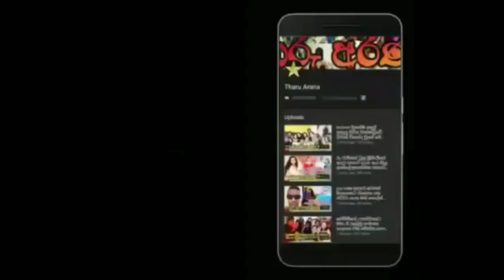lahiru mudalige's son's 2nd birthday photo shoot